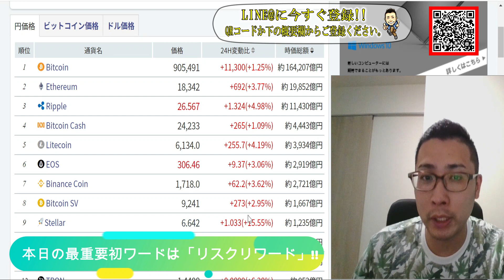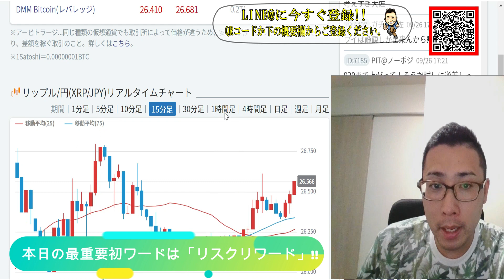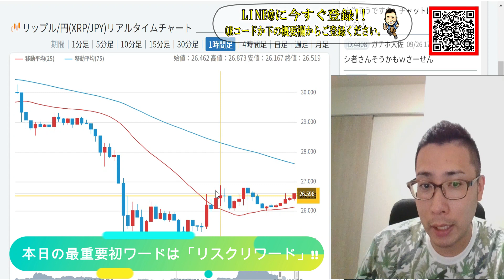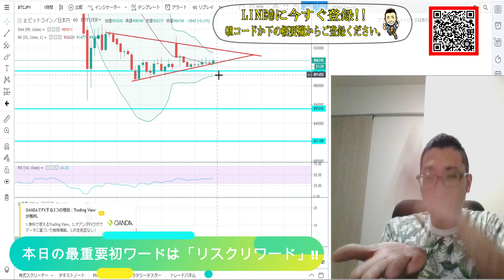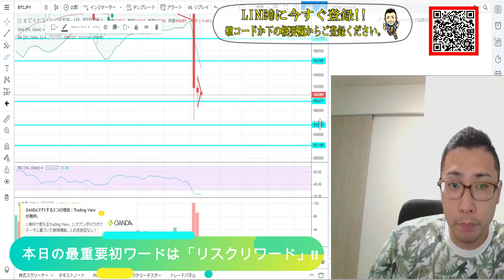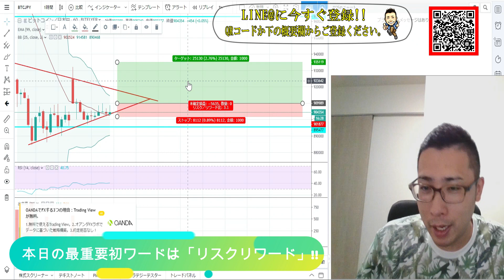【仮想通貨】ビットコイン・リップル 仮想通貨市場全体で下げ止まりか!?初ワードは最重要「リスクリワード」!!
仮想通貨・暗号資産のビットコイン(BTC)のチャートを1年365日休まず見てきた僕のチャート分析をメインに、ビットコイン(BTC)、リップル(XRP)、イーサリアム(ETH)、ネム(XEM)などなど人気のアルトコインの気になるニュースを初心者の方にも分かりやすく解説していきます!!